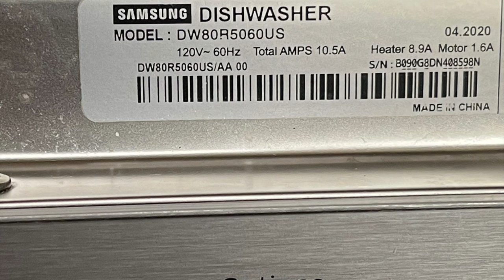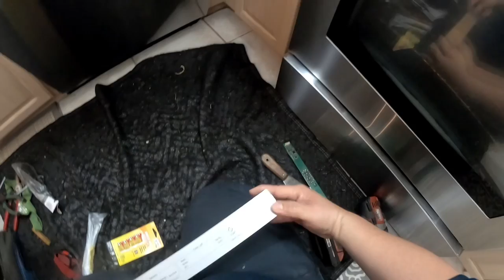How to Fix Samsung Dishwasher Buttons Not Responding | Touchpad Not Working | Model DW80R5060US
In this Video, We have a Samsung Dishwasher Model DW80R5060US, In Which the Complaint Was that the Buttons to Start The Dishwasher or Change Settings Was Not Working, or Would Only Work Sometimes. We Found that the Touchpad Control Board was Faulty and Needed to Be Replaced. If this is an Issue you are Having With Your Samsung Dishwasher, Make Sure to Watch the Entire Video to See How to Replace the Touchpad Control Board on Your Samsung Dishwasher. Please Support Our Channel By Giving this Video a Like, Subscribe and Using Our Affiliate Links Below. (By Using Links, We do Earn a Small Commission at NO Extra Expense to You) Thanks For Watching!

Keep Your Dishwasher Smelling Clean and Working Great! Make Sure to Use a Dishwasher    Cleaner Like the True Fresh Dishwasher Cleaner Once a Month!

⭐️⭐️⭐️ Find Some of Our Faves on Our Amazon Storefront!!

Sign up For a FREE 30-Day Trial of Amazon Prime and Get Your Appliance Going Faster!

Warning: Please Be sure to Unplug Any Appliance Before Starting any Repairs! This video is to help DIY's do  the repairs themselves, at their own risk. Please Be Advised, as You have Been Warned.

My Filming Equipment:
Canon M50
Rode VideoMicro Compact Mic
Canon M50 Mount Adapter
Joby GorillaPod 3K
GoPro Hero 7 Silver
GoPro Hero 7 Black
GoPro Accessories Kit

- DIY Repairs Now